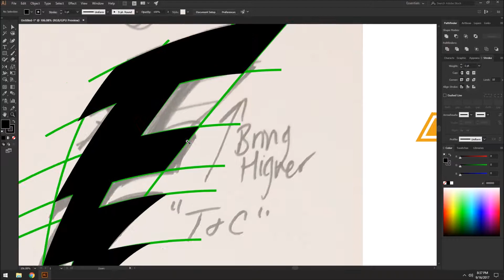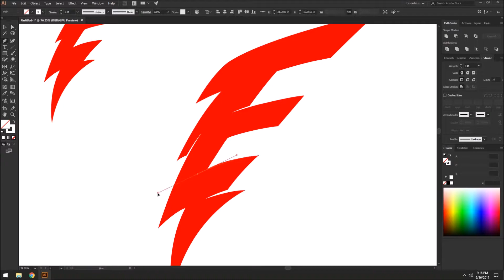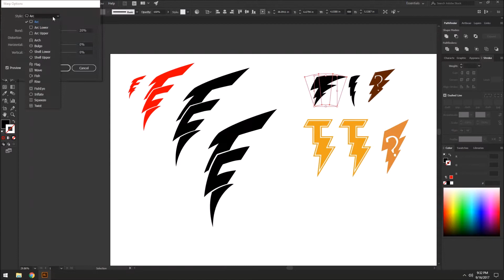TAZED and CONFUSED Logo Work - Adobe Illustrator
WOO!!! little late night video here of me trying to figure out the best way to make this concept work lol.

-SAWATTS